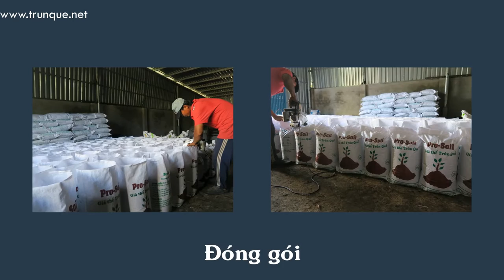Sản xuất giá thể trùn quế Prosoil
Được sản xuất từ nguyên liệu 100% phân trùn quế đã qua công đoạn xứ lý côn trùn và mầm bệnh
Giúp cây trồng hấp thu dinh dưỡng tốt
Tăng sức đề kháng của cây với một số bệnh hại từ đất
Tăng khả năng giữ nước của đất, trung hòa độ PH
Tăng tỷ lệ nẩy mầm của hạt giống